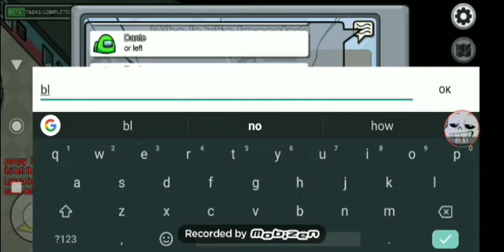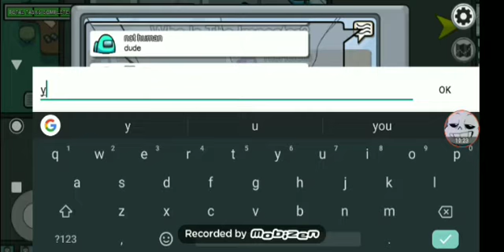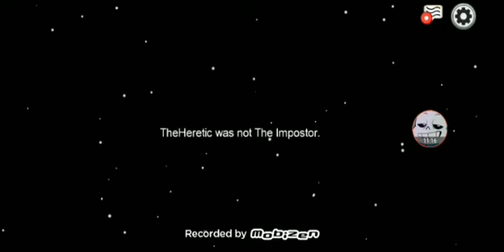Murder mystery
This game is kind of like murder mystery so I'm going to see how it is